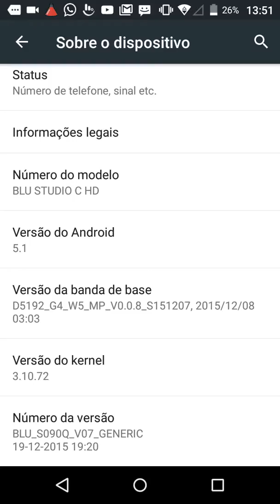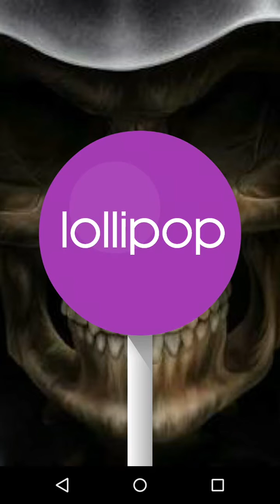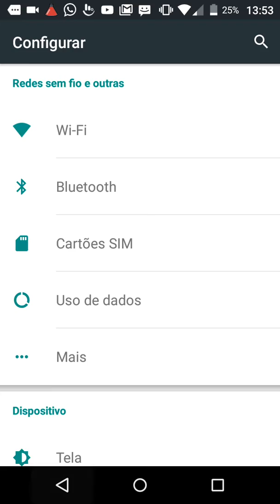Jogo do android que VC não conhece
Compartilhe